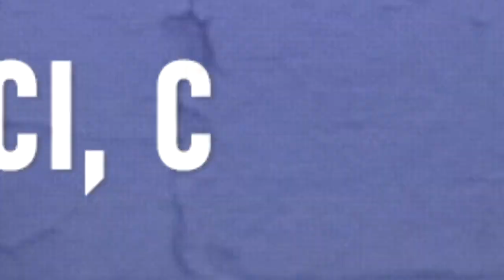🇨🇺 RESUMEN CUBANOS en GRANDES LIGAS 📅 20 Mayo 2022 ⭐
Actuación de los jugadores Cubanos el 20 Mayo 2022 en los partidos de la Temporada 2022 del Béisbol de las Grandes Ligas.

✅ RESUMEN CUBANOS en GRANDES LIGAS / 15 Agosto 2021